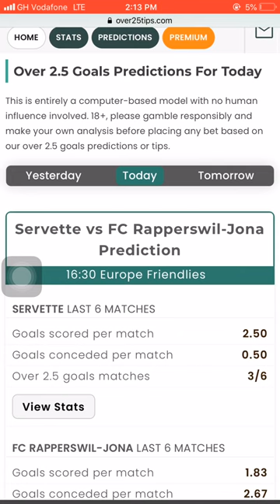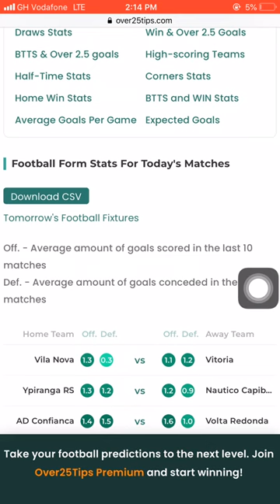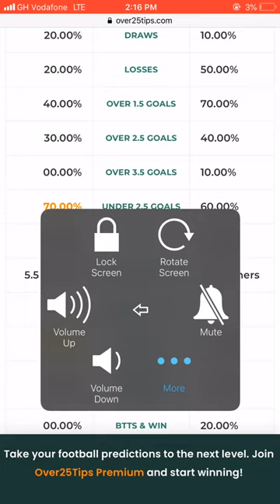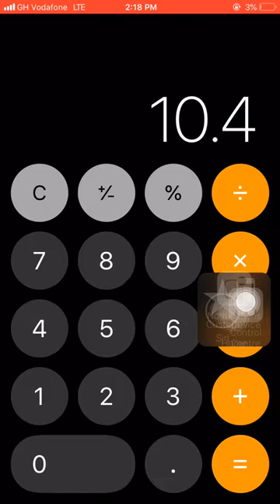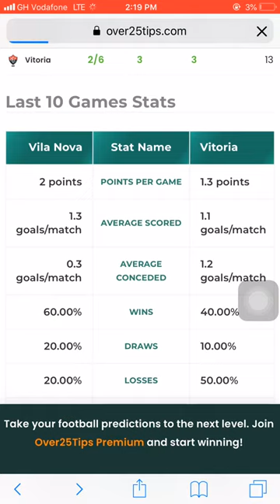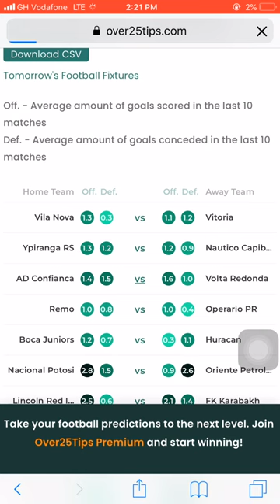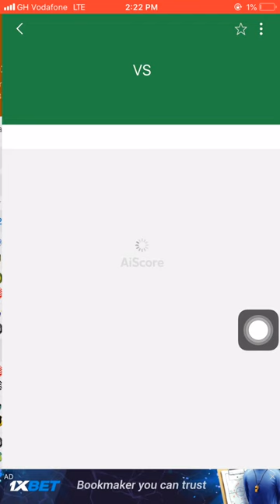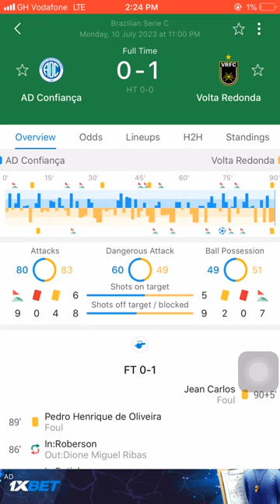This Accurate Website Will Give You 99% Sure Corners Predictions Daily 🏆🔥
In this video I will show you Accurate Website Will Give You 99% Sure Corners Predictions Daily 🏆🔥

Predicktz Sure Tips⚽️🎾🏈🎾
I Share sure 99.9% odds be a constant viewer and you will find more sure odds from here